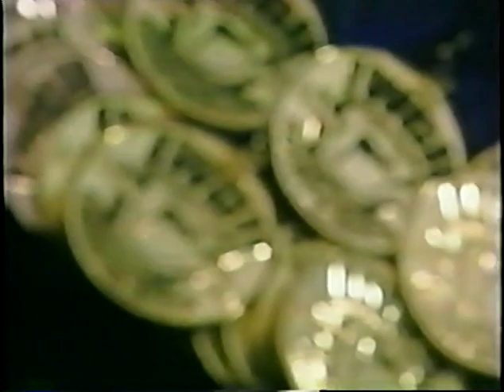WGI Scholastic World Finals 2002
Braddock High School Scholastic World Guard WGI Finals performance at 50 min 30 sec. WGI 2002 finals, 9th place